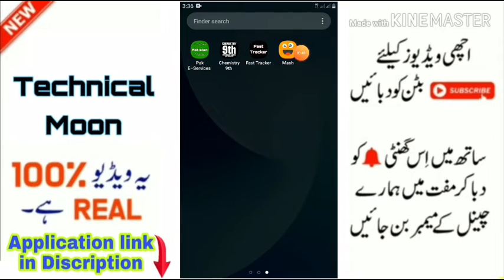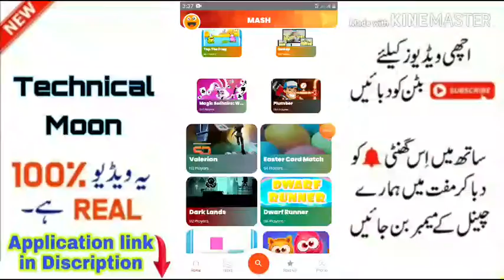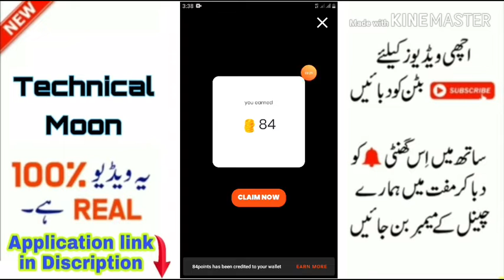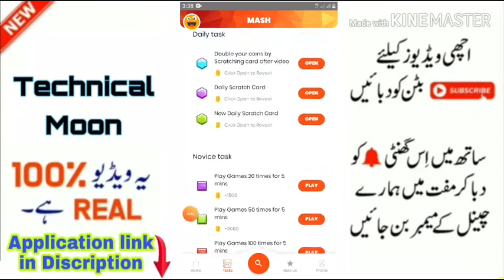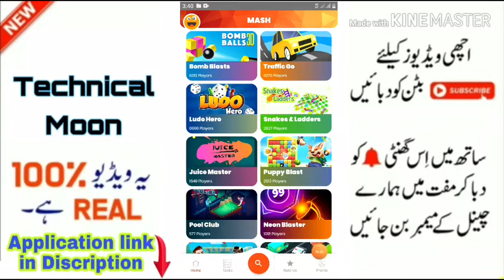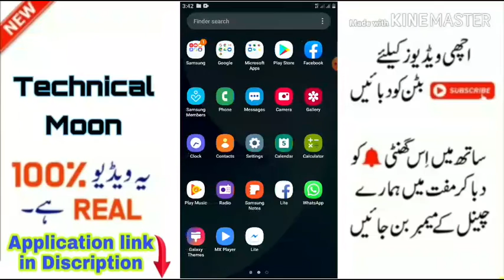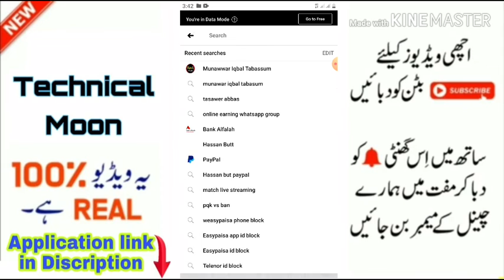How to Earn Money In Game App | Enjoy Game & Earn Money |Withdraw PayPal Jazzcash Easypaisa Account